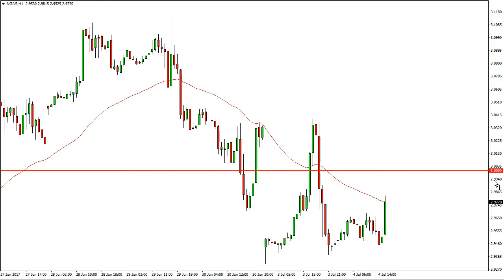Natural Gas Technical Analysis for July 05 2017 by FXEmpire.com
The natural gas markets were volatile during the session on Tuesday, but this would be expected as... For the full article go - Natural Gas Forecast July 05, 2017, Technical Analysis.Find more information about Forex and Commodities News Technical Analysis Fundamental Analysis and Brokers on FX Empire